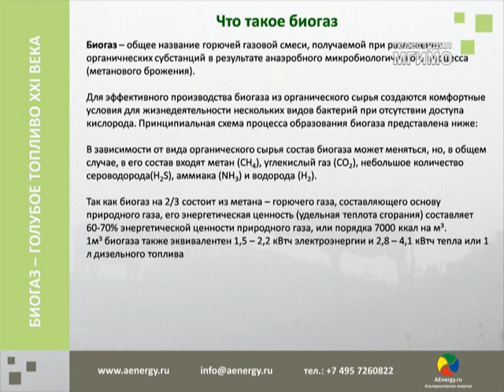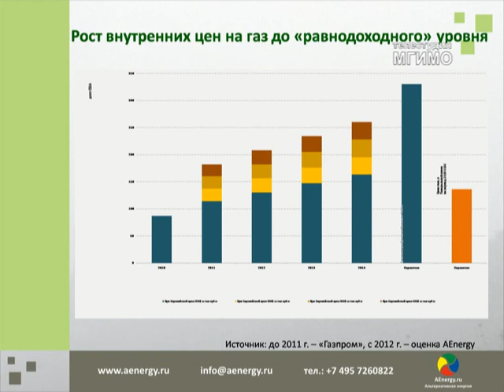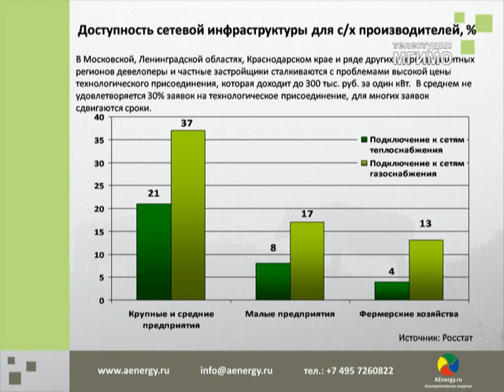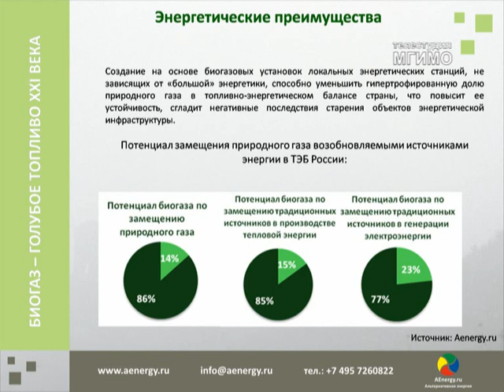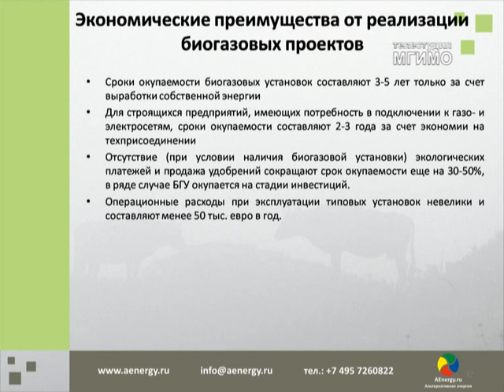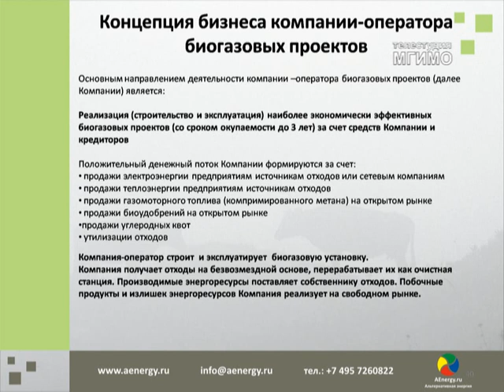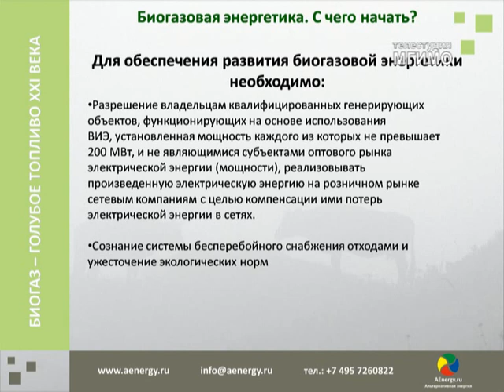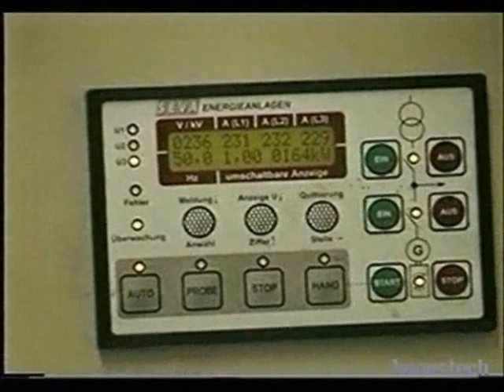Лекция 3 курса по экологии: И.Ю.Егоров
Кафедра международных комплексных проблем природопользования и экологии и Факультет прикладной экономики и коммерции МГИМО проводят специальный курс «Рынок возобновляемых источников энергии в мире и России».
Лекция 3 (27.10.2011). Рынок биогаза в России и мире